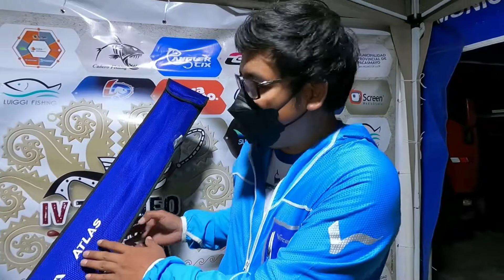TORNEO MUCHIK-PUEMAPE 2021🎣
ACOMPAÑANOS.